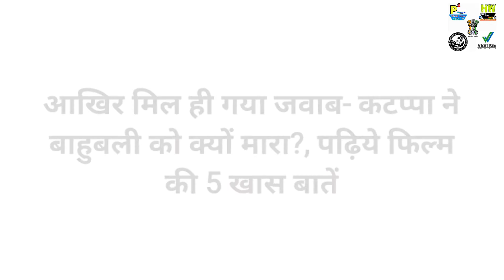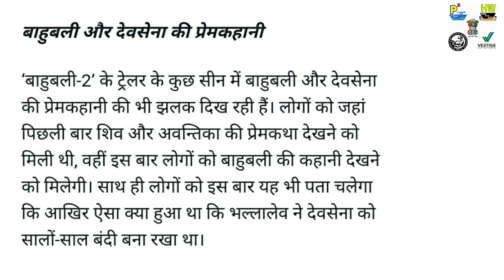5 Important Points Of Movie Bahubali 2 The Conclusion, katappa ne Bahubali ko Kyu Mara, in Hindi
5 Important Points Of Movie Bahubali 2 The Conclusion, katappa ne Bahubali ko Kyu Mara, in Hindi